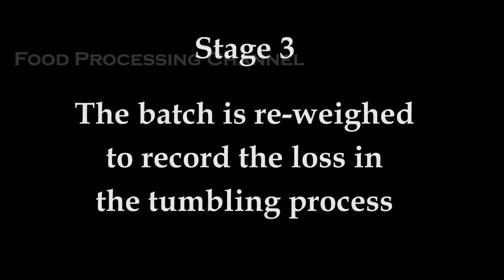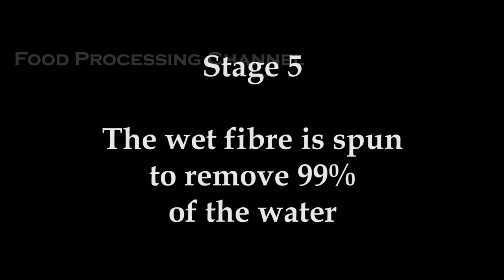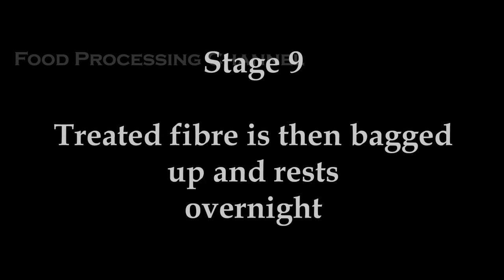Alpaca Fiber Harvesting Process | Modern Alpaca Wool Processing Machine | Amazing Alpaca Shearing